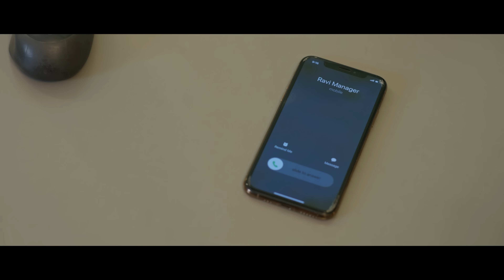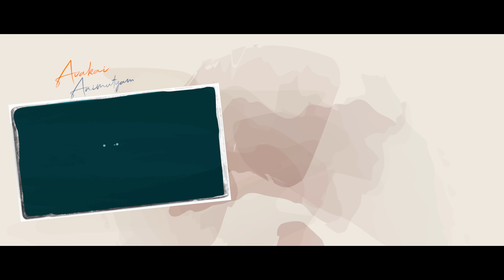Avakai Animutyam Web Series | Episode 5 - Dhimak Shuddi Praptirastu |Wirally Originals| Tamada Media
Airtel Xstream Fiber presents Avakai Animutyam Web Series

Great friends teach us great lessons; Ananya and Sruthi have yet again proved it!
Are you excited to know what twists and turns Sruthi has planned for Ananya?

Download, browse and stream at the same time with zero lag! Enjoy superfast Wi-Fi with plans offering up to 1 gbps speed only with Airtel Xstream Fiber Wi-Fi connection.

Producers: Rahul Tamada , Saideep Reddy Borra
Writer: Prapulla Maddi
Music Director: Sujith Benjamin
Art Director: Sruthi Padakanti
Styling: Nishita Ramarapu
Sound Effects: Sudhan
Mixing: Vaisakh
DI: Nitish Mishra
Direction Team: Chankaya Digamarthi, Raj Kushal Kadidala
Production Manager: Ajju Azeem.
Line Producer: Lokchand Gadde
Designer: Dhanunjay
Actors: Ariyana Glory, Jaiyetri Makana, Kiran Paleru, Patloth Priyanka, Sailesh Sunny, Hashmi.